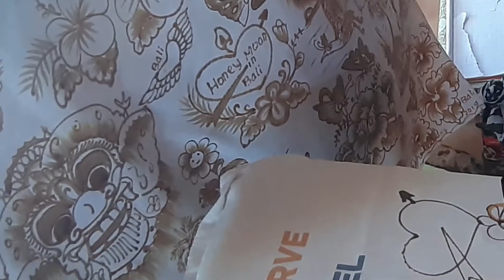Honeymoon at Bali Indonesia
The ideal place for Honeymooners